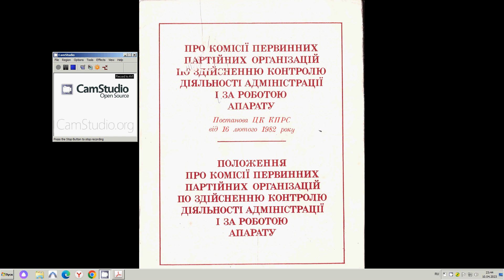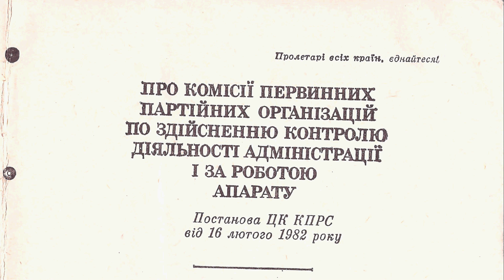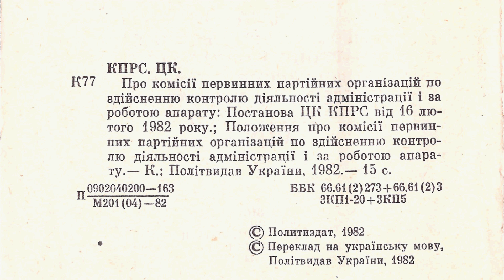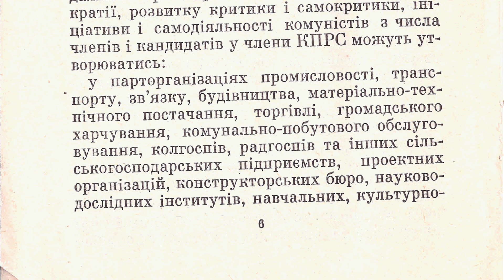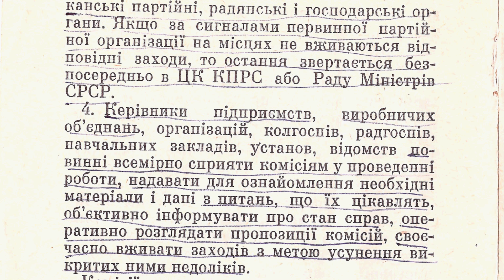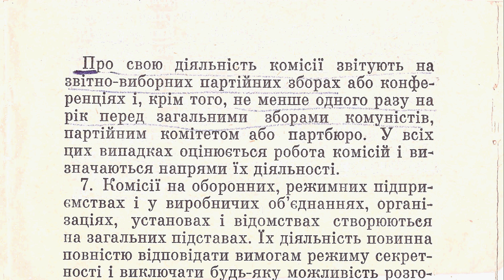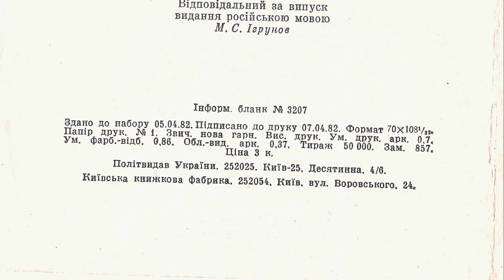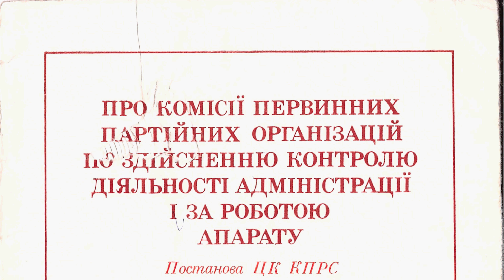Положение про комиссии первичных парторганизаций... 1982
Просмотреть и загрузить ЖОПЕГ постранично
ПОЛОЖЕННЯ ПРО КОМІСІЇ ПЕРВИННИХ ПАРТІЙНИХ ОРГАНІЗАЦІЙ ПО ЗДІЙСНЕННЮ КОНТРОЛЮ ДIЯЛЬНОСТІ АДМІНІСТРАЦІЇ І ЗА РОБОТОЮ АПАРАТУ 1982
Пролетарі всіх країн, єднайтеся!
ПРО КОМІСІЇ ПЕРВИННИХ ПАРТІЙНИХ ОРГАНІЗАЦІЙ ПО ЗДІЙСНЕННЮ КОНТРОЛЮ ДІЯЛЬНОСТІ АДМІНІСТРАЦІЇ І ЗА РОБОТОЮ АПАРАТУ
Постанова ЦК КПРС від 16 лютого 1982 року
ПОЛОЖЕННЯ ПРО КОМІСІЇ ПЕРВИННИХ ПАРТІЙНИХ ОРГАНІЗАЦІЙ ПО ЗДІЙСНЕННЮ КОНТРОЛЮ ДIЯЛЬНОСТІ АДМІНІСТРАЦІЇ І ЗА РОБОТОЮ АПАРАТУ
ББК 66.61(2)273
ЗКП1-20
К77
КПРС. цк.
К77 Про комісії первинних партійних організацій по здійсненню контролю діяльності адміністрації і за роботою апарату: Постанова ЦК КПРС від 16 лютого 1982 року.; Положення про комісії первинних партійних організацій по здійсненню контролю діяльності адміністрації і за роботою апарату.— К.: Політвидав України, 1982,— 15 с.
Политиздат, 1982
Переклад на українську мову,
Політвидав України, 1982